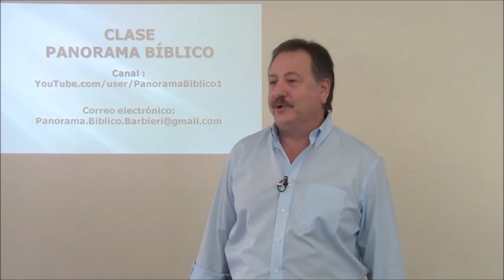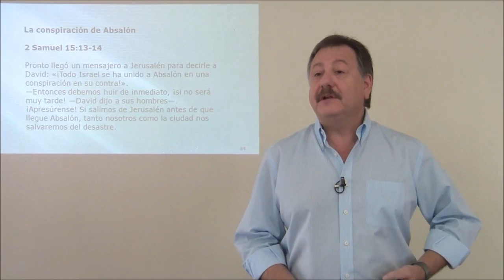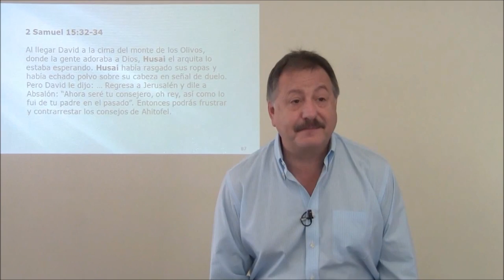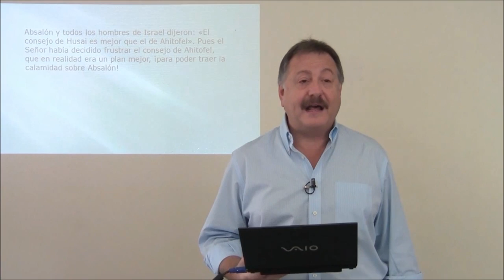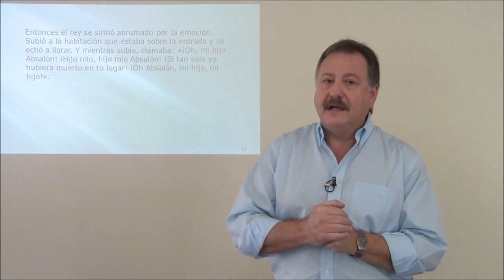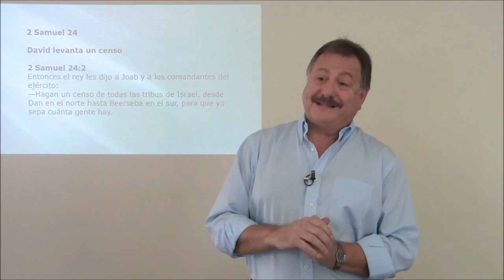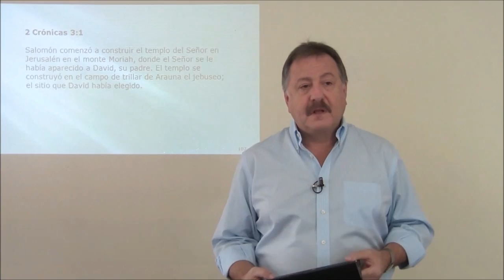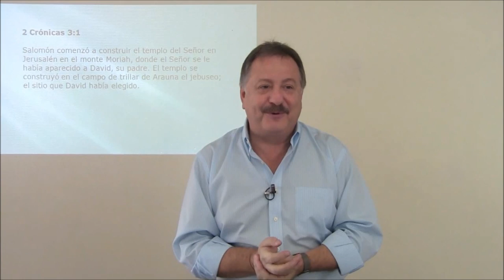2 SAMUEL: CLASE 5